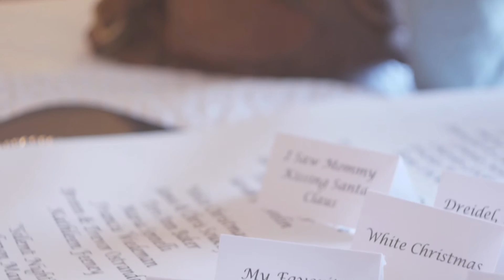J2 Wedding | Short Version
Oneonta, NY